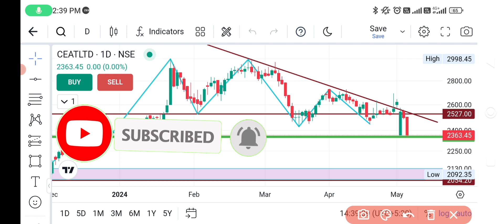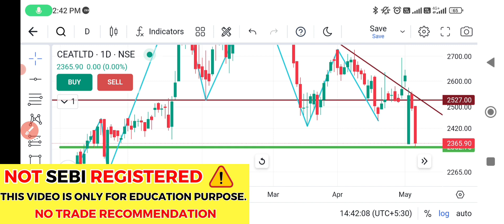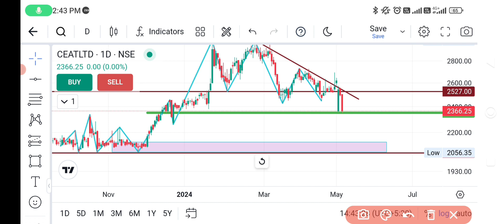CEAT Share News Today: CEAT Share Latest News Today | 8 may 2024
Transcript